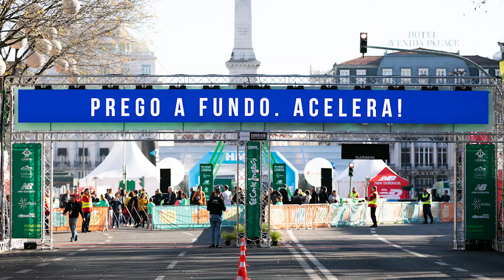HMS Sports | Parceria HYUNDAI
Lado a lado, a Hyundai e a HMS Sports têm promovido o desporto e incentivado a atividade física desde 2011!
Uma parceria que abrangeu o BES Run Challeng3, 20 km Cascais, Corrida das PME, Corrida do Aeroporto e Corrida Montepio; e envolveu os eventos premium da HMS como a Corrida de Santo António, a Montepio Meia Maratona de Cascais e a Lidl São Silvestre de Lisboa.
Obrigado pela confiança!
Juntos, vamos continuar a acelerar!